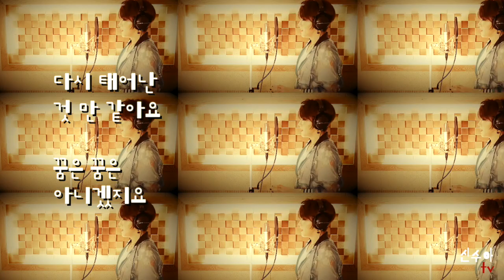신수아tv🎧 김성기(바다새) - 사랑바보 (Cover by Shinsooa) Love fool, 愛バカ, 一个只懂得爱的傻瓜